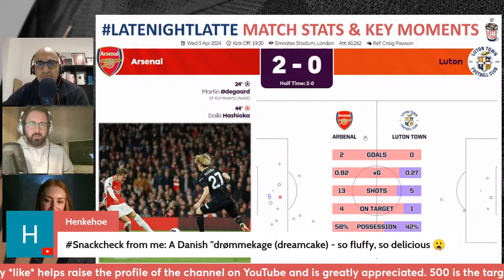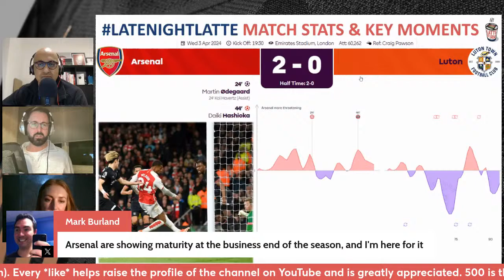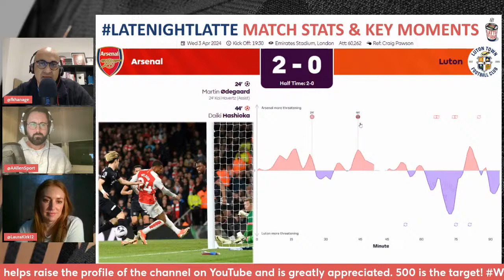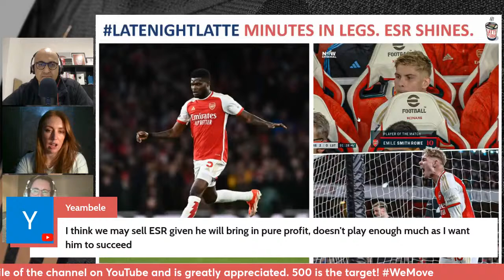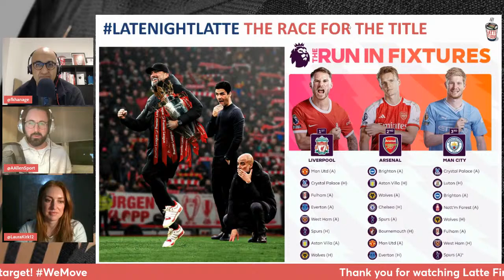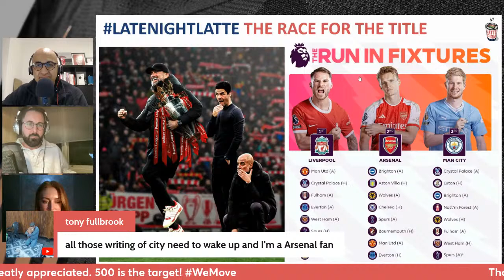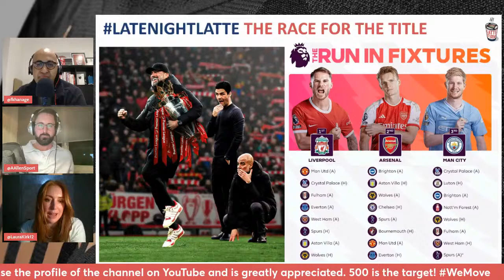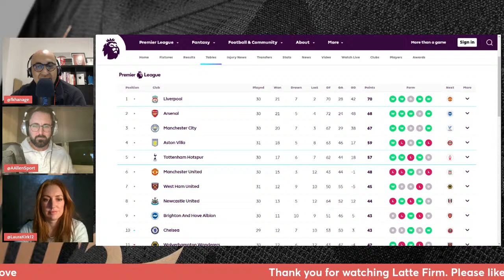Arsenal 2-0 Luton Town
The Gunners beat Luton Town 2-0 at the Emirates. The title race goes on!